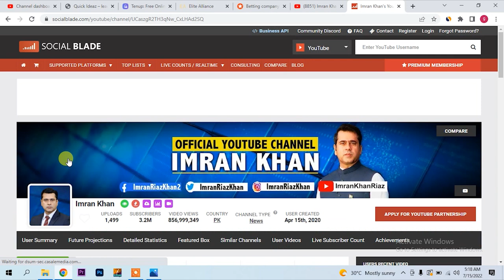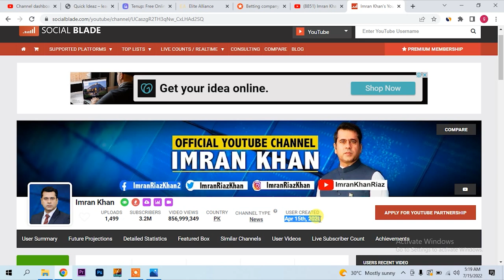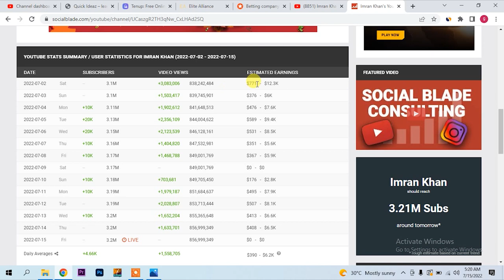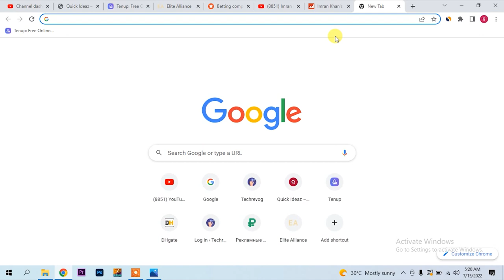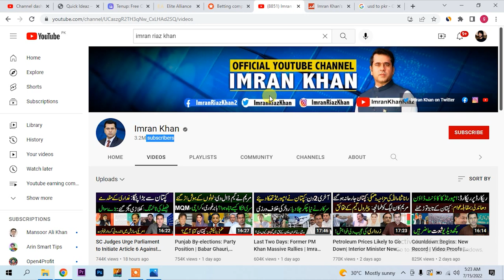Imran Riaz Khan Anchor Youtube and facebook earning . What is reality Reality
Imran Riaz Khan Anchor Youtube and facebook earning . What is reality Reality , imran riaz khan youtube sy kitny pasy kama rha hy